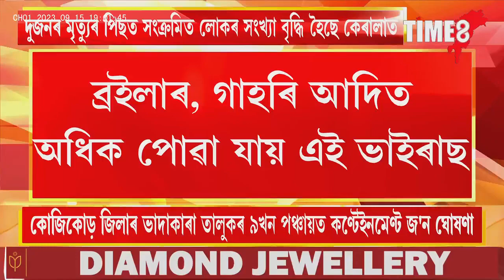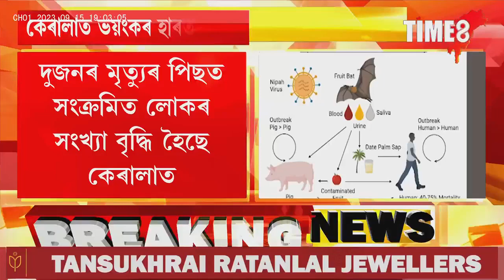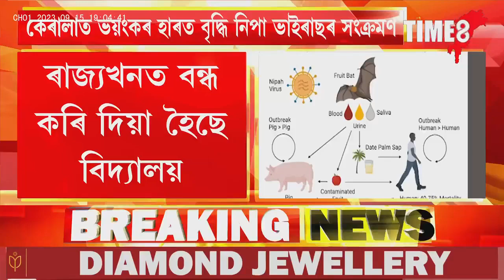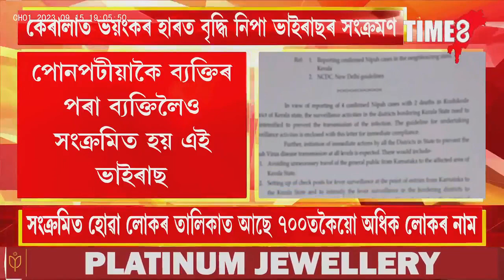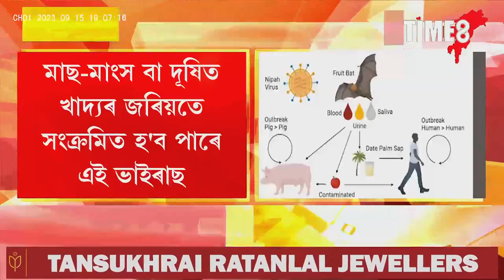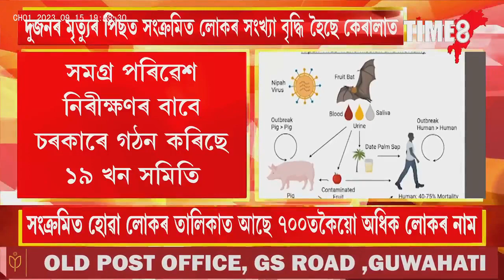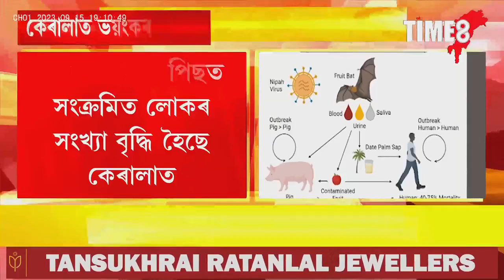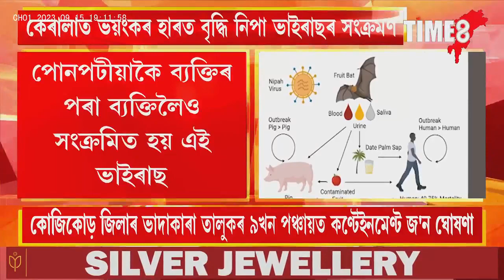BIG BREAKING কেৰালাত ক্ৰমাৎ সংহাৰী ৰূপ ধাৰণ কৰিছে নিপা ভাইৰাছে।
BIG BREAKING কেৰালাত ক্ৰমাৎ সংহাৰী ৰূপ ধাৰণ কৰিছে নিপা ভাইৰাছে। নিপা ভাইৰাছক লৈ ভাৰত চৰকাৰৰ জৰুৰী বৈঠক। কেৰালাত বন্ধ কৰি দিয়া হ'ল বিদ্যালয়